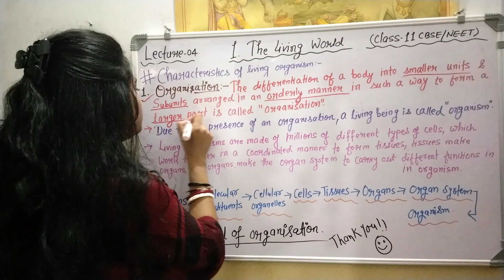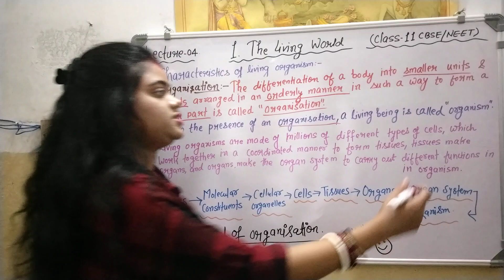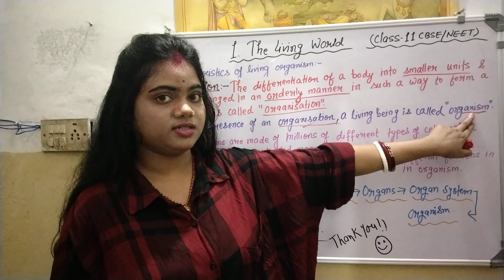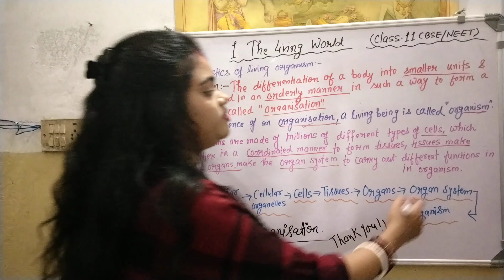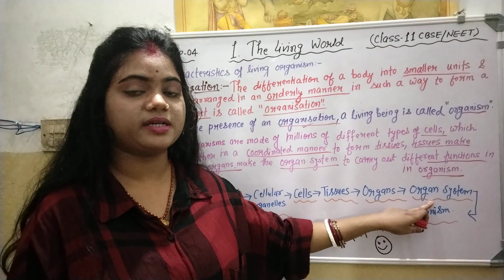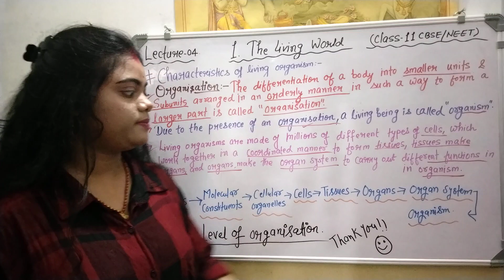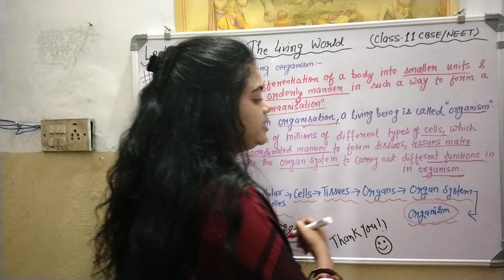Organisation in organisms l The Living world (Biology/CBSE/NEET)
In this video , I have explained about the organisation in organisms, in very detailed manner.
I hope you understood it so well.
for any query and doubt
plz ask your ques in the comment section, I ll answer them.

Thankyou 😊🙏
GuruNode